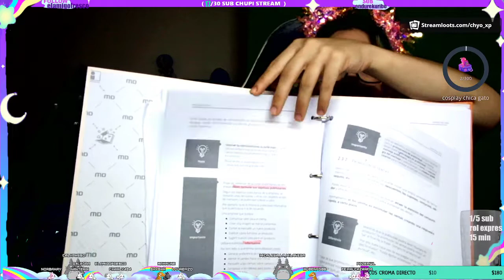asmr eco, tapping y relax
Espero que os guste si tenéis ideas o contenido de asmr que queréis ver decírmelo en comentarios espero dentro de poco empezar hacer videos exclusivos para YouTube